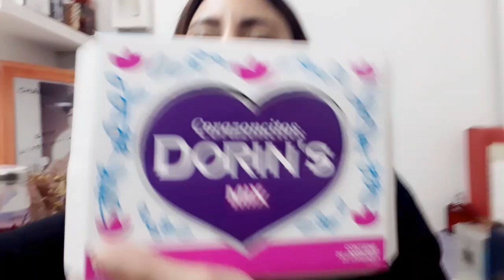Probé el Nuevo Miss Dior Edp 2021 les cuento que me pareció VLOG 110 ~ Moro Love Vlogs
Hola loves como están?Espero que muy bien🤗 hoy les comparto un mini vlog donde les cuento novedades de la 3er fragancia mia y les doy mi opinión del Nuevo Miss Dior Edp 2021.
Lo probé en perfumerias Rouge que me pareció?
Quedense hasta el final del video para enterarse❤😘

🔊Si les gustó el video regalenme su like y compartan para que mad personas lo puedan ver🙏❤

🔊PARA MAS RESEÑAS DE PERFUMES Y CONSULTAS, SEGUÍME EN INSTAGRAM

🔊PARA TIPS DE PERFUMES, SEGUÍME EN TIK TOK

🔊SI SOS UNA MARCA Y QUERÉS QUE PRUEBE TUS PRODUCTOS PARA RESEÑAR, CONTACTÁME